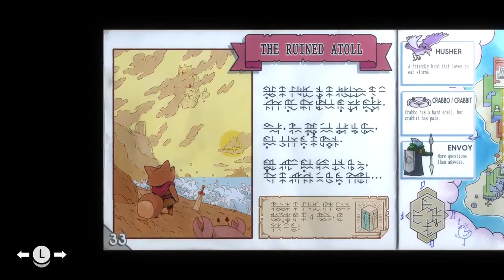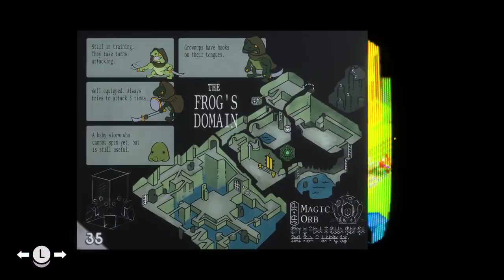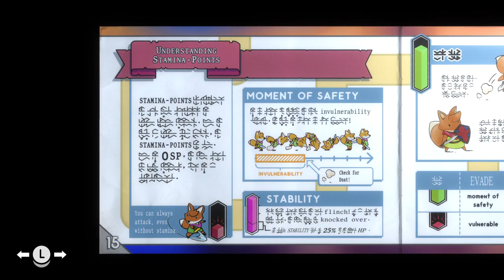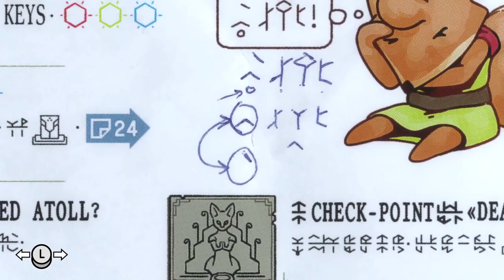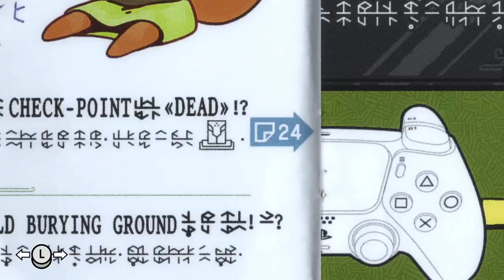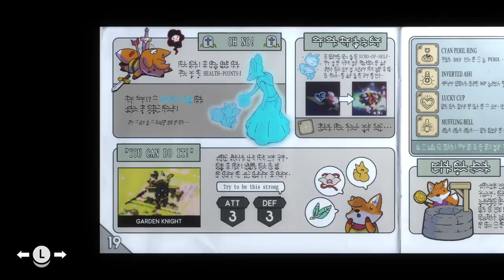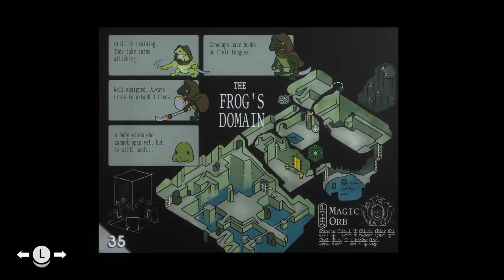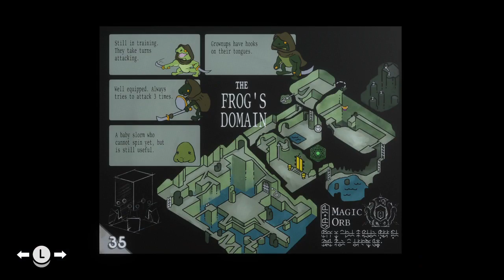Tunic -2- Leaky Purple Stuff